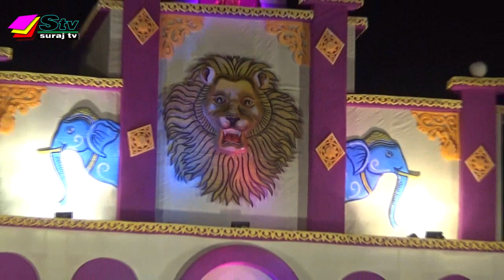Bargarh Dhanu yatra 2019 || Mathura Nagre Kansh Ra Garjan || suraj tv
ବରଗଡ ଧନୁଯାତ୍ରା